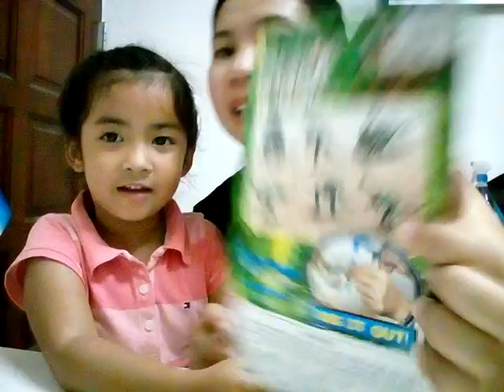น้องแฟนซี l รีวิว ชุดขุดหาซากไดโนเสาร์ จากb2s